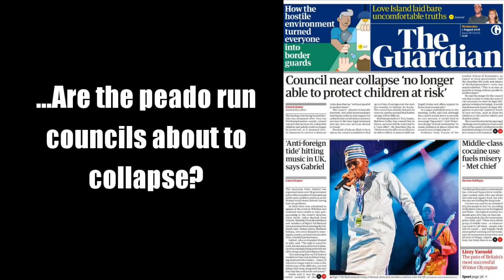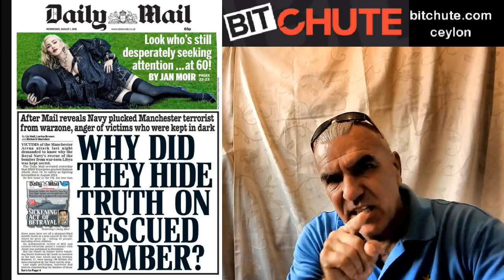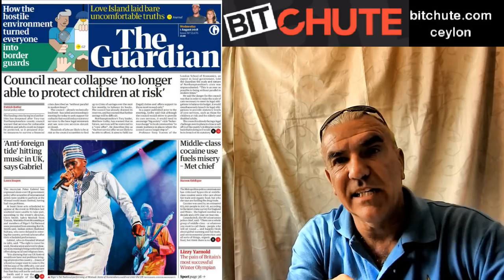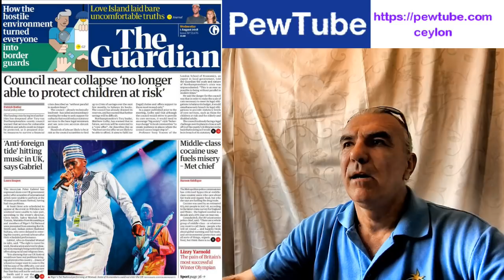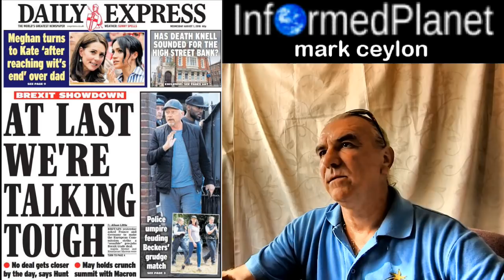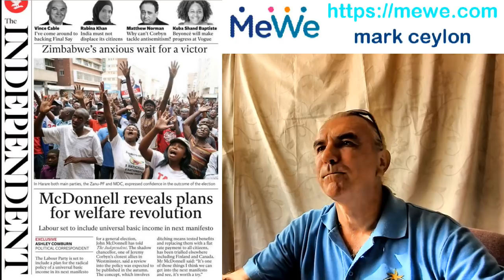...Are the peado run councils about to collapse?